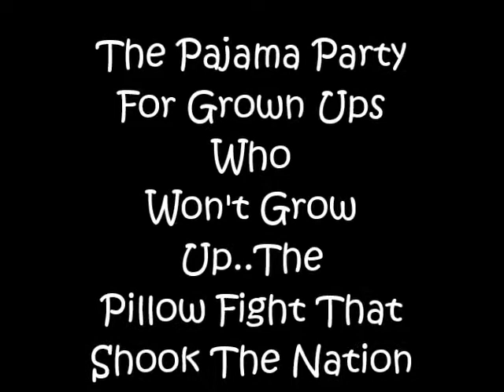Pajama Party Pillow Fight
The Pajama Party That Rocked The nation